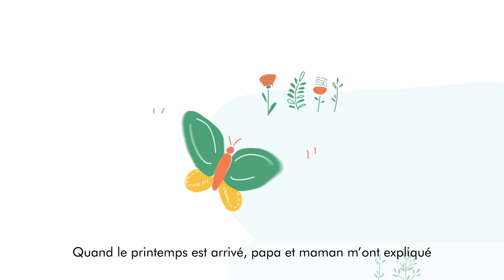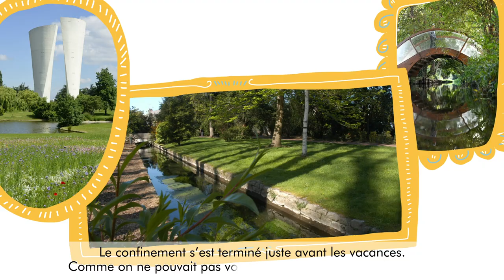Valence : le film de l'année 2020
Découvrez le nouveau film de la Ville de Valence retraçant l'année 2020, si particulière à travers le regard d'un enfant.

Ce film a été imaginé par la Ville de Valence et mis en images par la société SVD basée à Bourg les Valence.